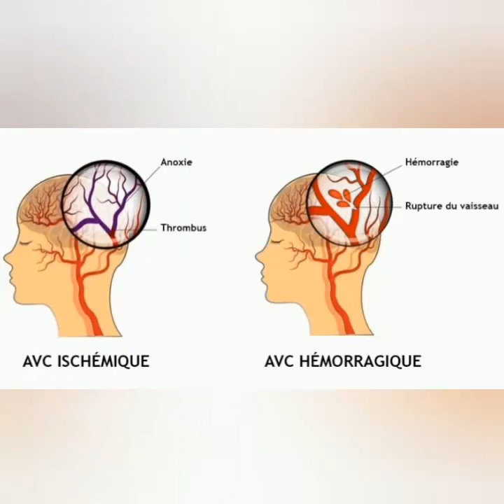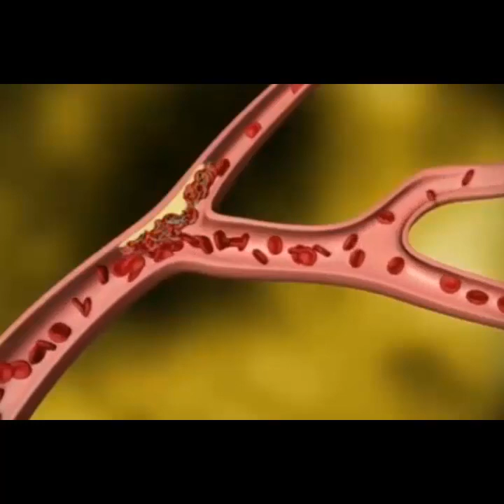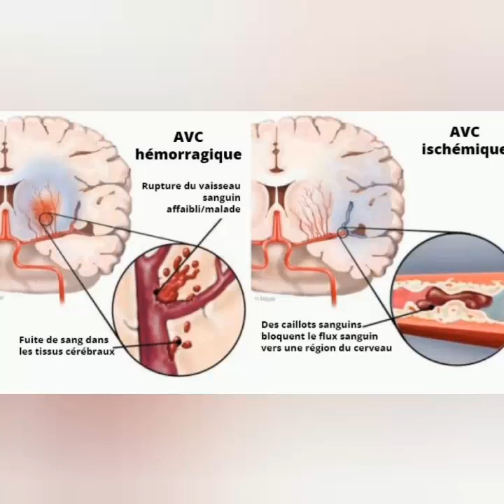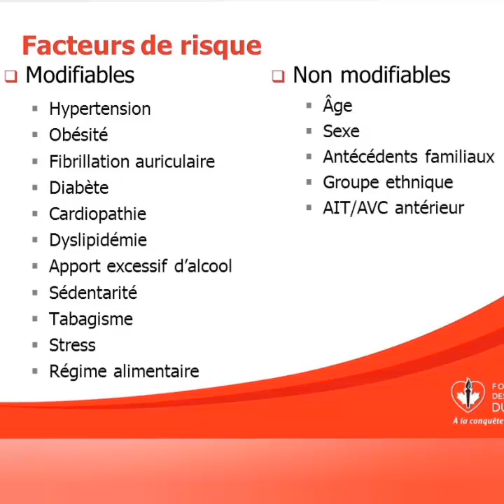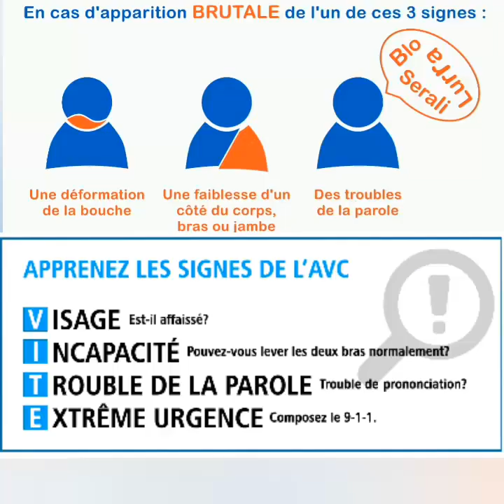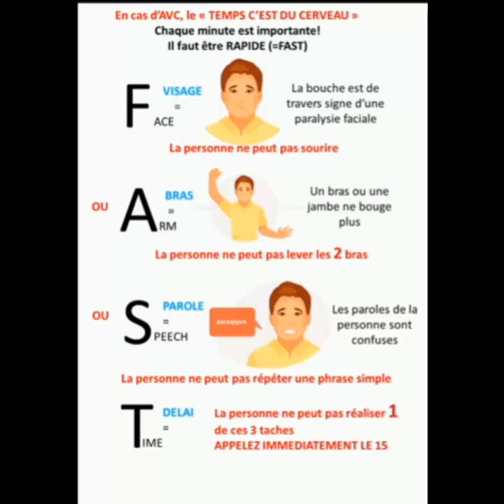AVC / Stroke / Attaque Cérébrale. 2e Koz Mòtalite nan Mond lan. Sa w Dwe Konnen...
Les AVC, Deuxième Cause de Mortalité dans le Monde.
Konnen Kisa Maladi sa ye e Kòman ou Ka Prevni l.